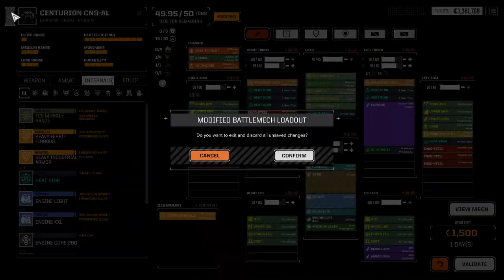RogueTech: Lance-A-Lot Episode 10 - I'm Back Baby!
After a week of not uploading, I'm finally back with a 2 skull mission! I also say "BadBen's Battletech" at the beginning, I should have said "BadBen's Battlemechs".